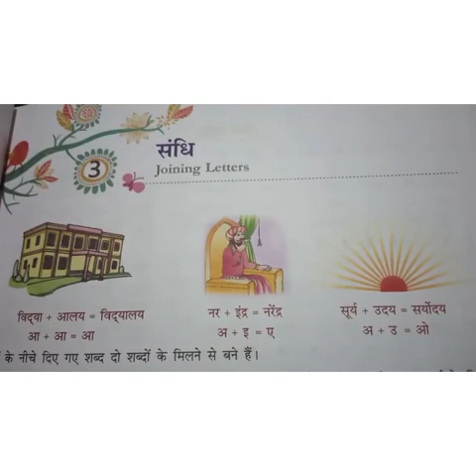Class 6th Subject Hindi (Language)Chapter 3rd Topic Sandhi(vinayaka,branch)